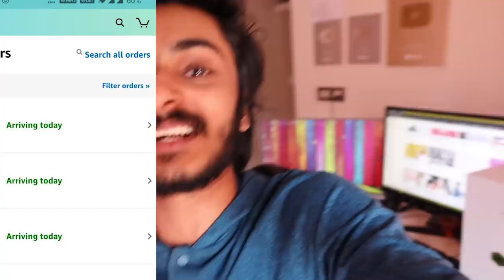ഒരു മിമിക്രി CHALLENGE ആയാലോ...😁 UNBOXINGDUDE l